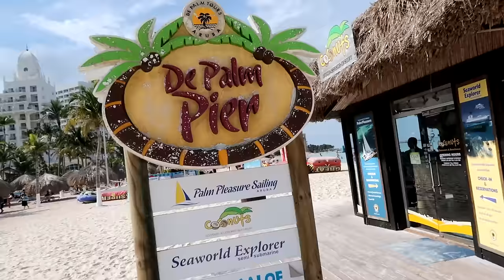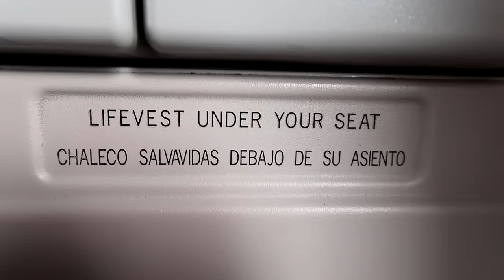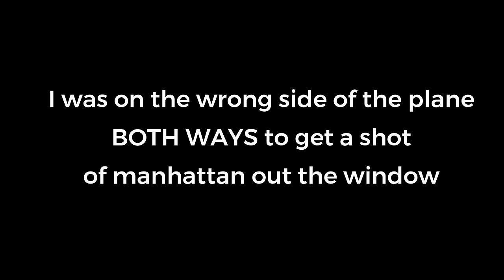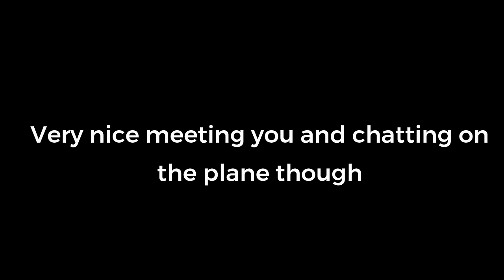Smallest World Ever